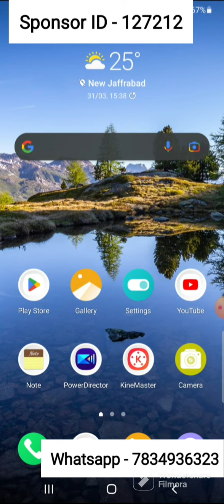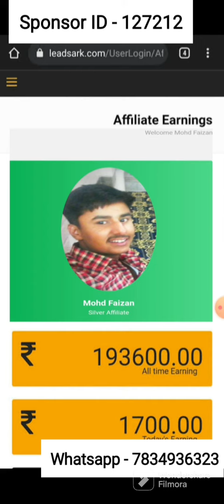Leadsark Sponsor ID | Sponsor ID of Leadsark